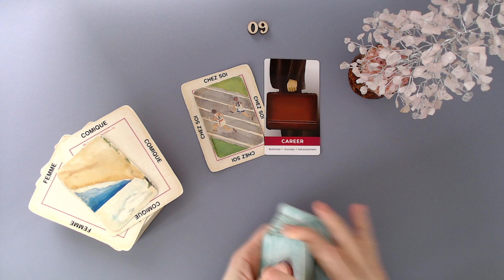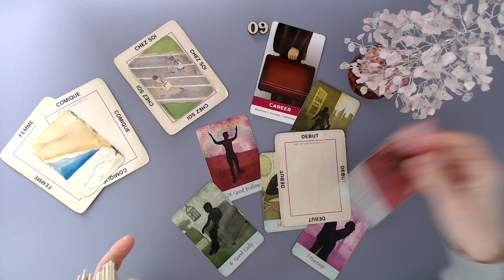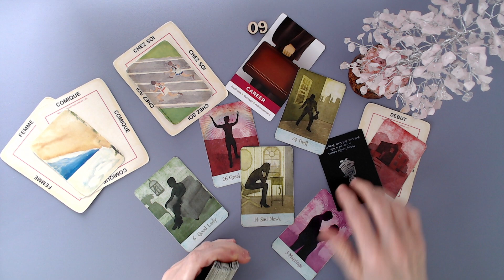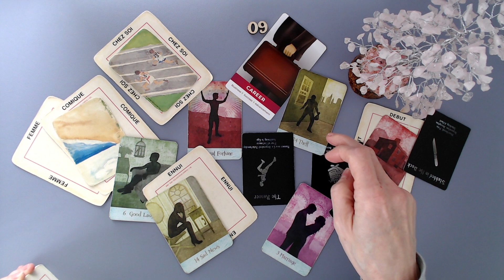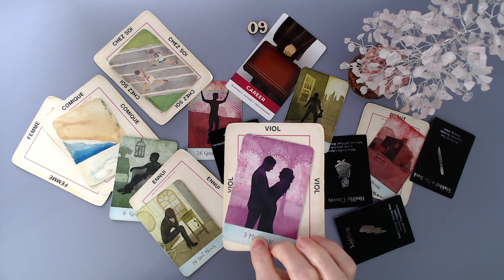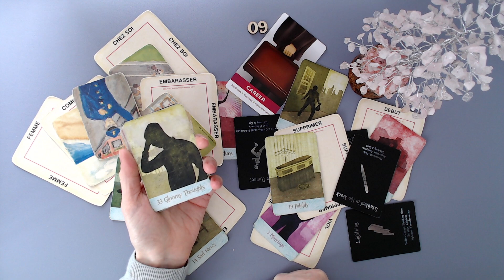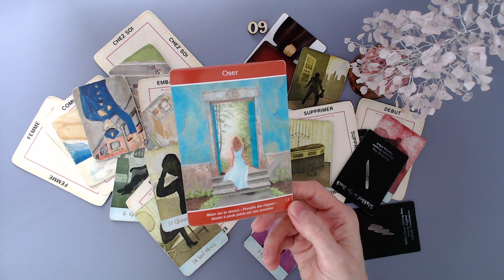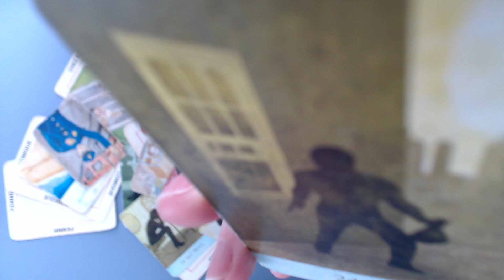Ce couple a pris ce qui ne leur appartenait pas.